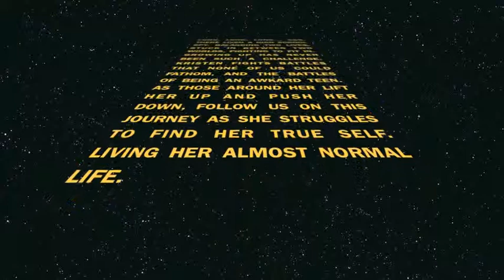Almost normal: Tales of a High School Spy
Introduction/ trailer to Almost Normal: Tales of a High School Spy
Pop Culture Project 2013